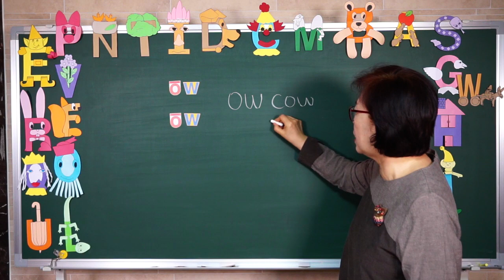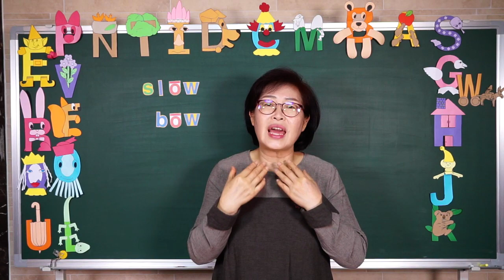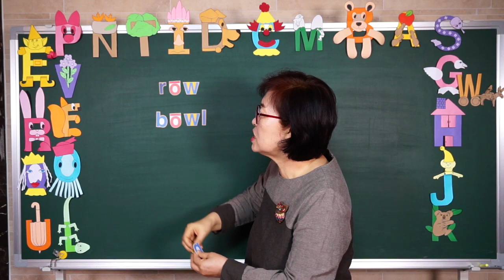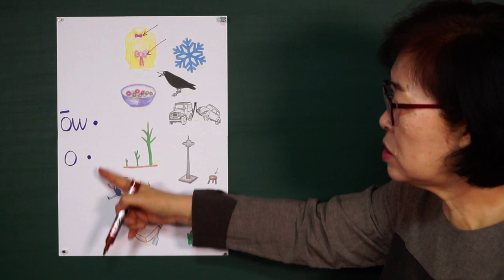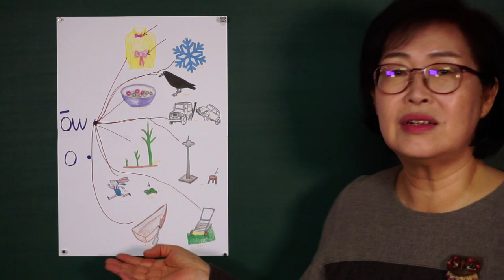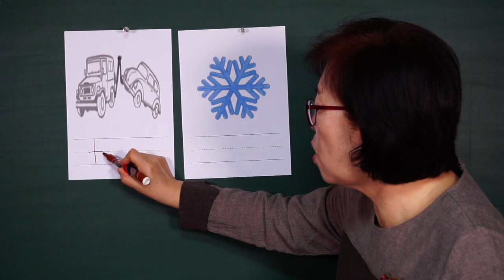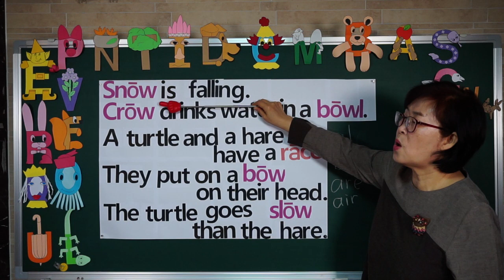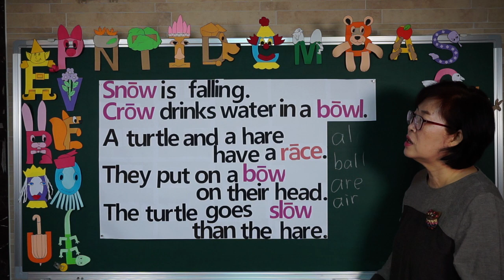[파닉스]34. 장모음o의 규칙인 ow로 이루어지는 단어를 살펴보고, 문장읽기를 안내해요.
ow가  ō로 소리나는 단어 10개를 살펴보고 줄긋기, 단어 쓰기, 문장 읽기를 해 봅니다. low, slow, bow, bowl, row, crow, grow, mow, tow, snow  모두 10개입니다.